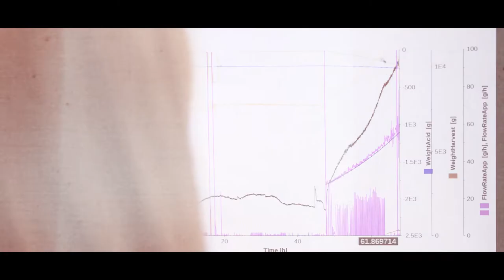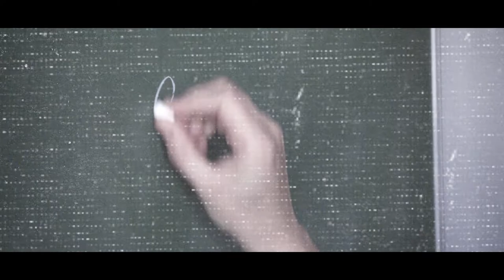FWIS 2021 zusammenfassung